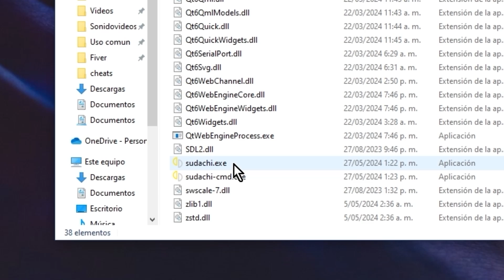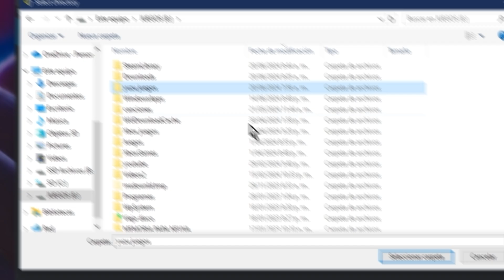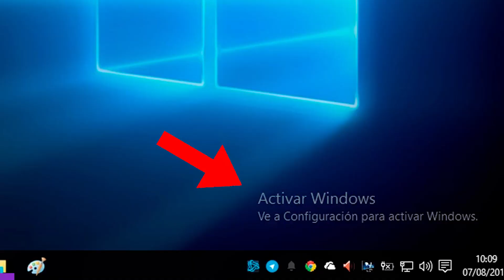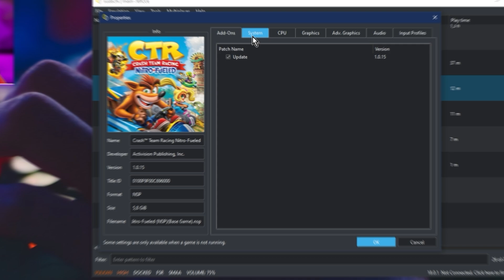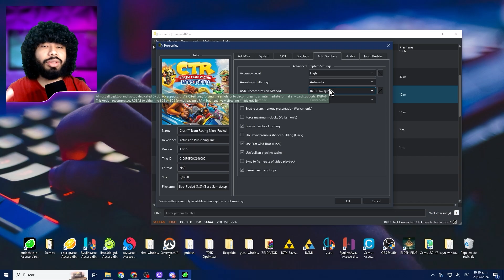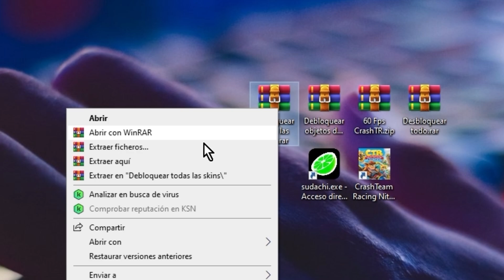Así puedes JUGAR Crash Team Racing Nitro Fueled en PC🥒+(Desbloquear Todo)🥒 MODS Yuzu y Sudachi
🎁 KeysOff

📁Mods Crash Team Racing y el resto de la información en el Discord👇👇

¡Bienvenidos al video tutorial sobre cómo jugar al Crash Team Racing Nitro Fueled  en PC con el emulador yuzu y suyu! En este video, te explicaré detalladamente cómo configurar y optimizar el emulador para que puedas disfrutar de este juego a 60 fps y con una resolución de 1080p, 2k y 4k.
Crash Team Racing Nitro Fueled en Emulador yuzu y suyu: Juega en PC con Requisitos Bajos o de bajos recursos.
Experimenta la emoción de Crash Team Racing Nitro Fueled en tu PC gracias al poderoso emulador yuzu y suyu. ¡Juega este icónico juego de Nintendo Switch en tu computadora y disfruta de una experiencia de alta calidad! Descubre cómo jugar Crash Team Racing Nitro Fueled en el emulador yuzu y suyu y explora la magia de la consola Nintendo en la comodidad de tu PC. No esperes más y sumérgete en con tus personajes favoritos en escenarios asombrosos. ¡Convierte tu PC en la plataforma definitiva para disfrutar de Crash Team Racing Nitro Fueled con el poderoso emulador yuzu y suyu!